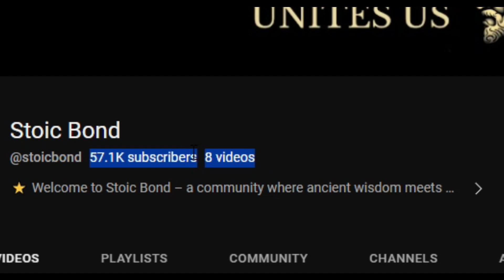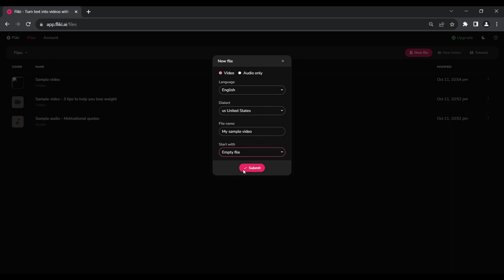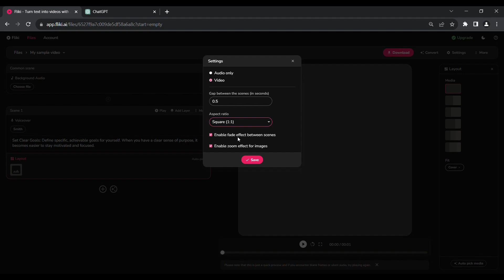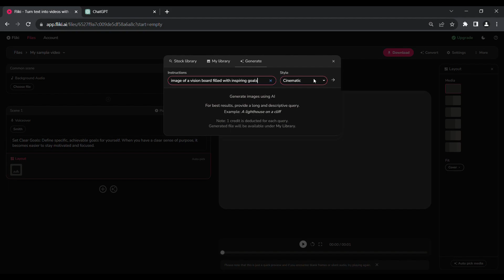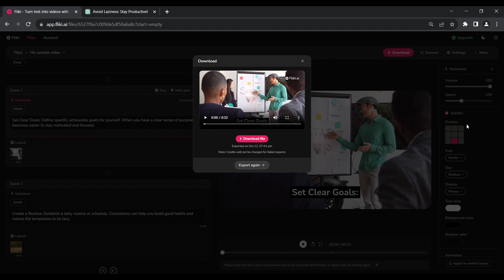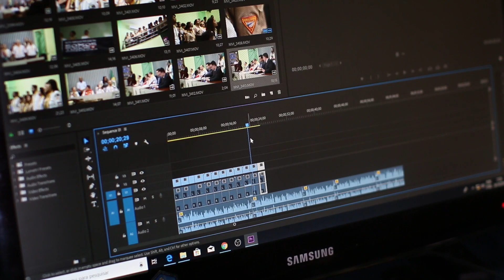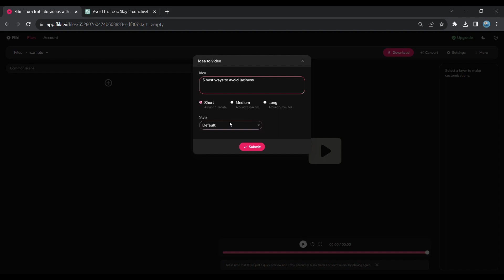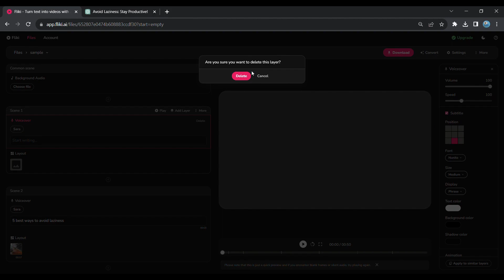🤑💸AI Text To Video For Free | Text To Animation | AI Website | AI Video generation | 2023 | Tamil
Welcome to the future of content creation with AI! In this video, we'll show you how to turn your text into captivating video content effortlessly. Say goodbye to the complexities of traditional video production and hello to the power of artificial intelligence.

Whether you're a content creator, marketer, or just looking to share your story, AI text-to-video technology can transform your ideas into dynamic visual stories in minutes. We'll explore the key steps, tips, and tools to make your videos stand out.

🚀 Ready to unleash the creative potential of AI? Let's get started and make your text come to life on screen!